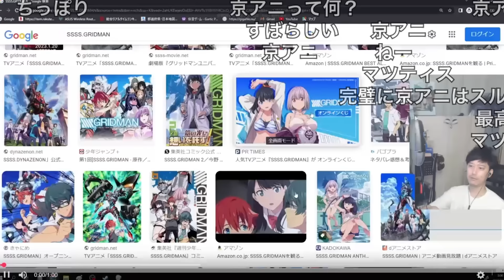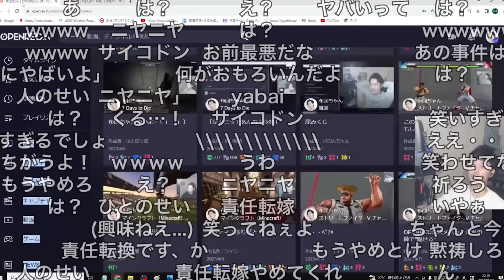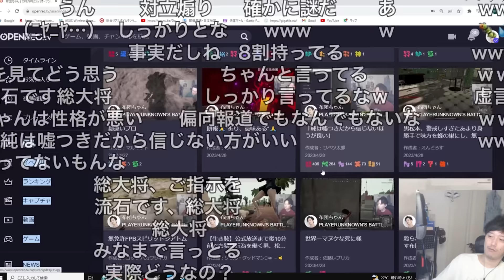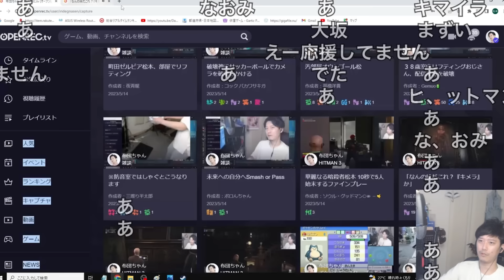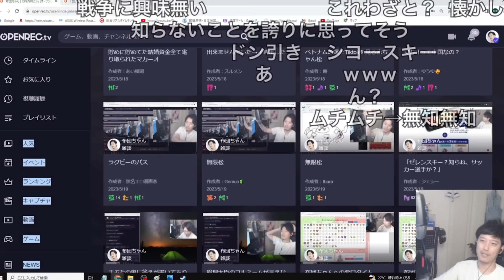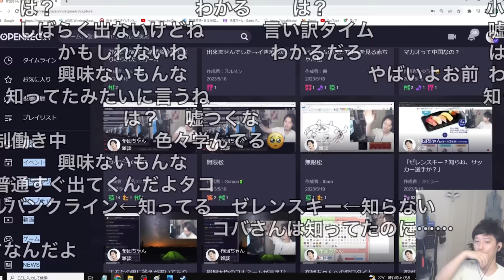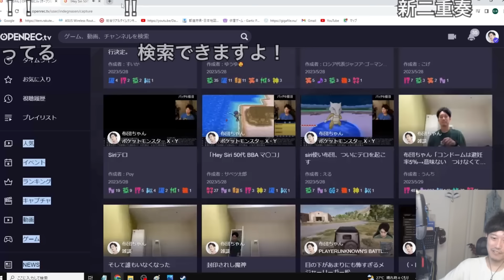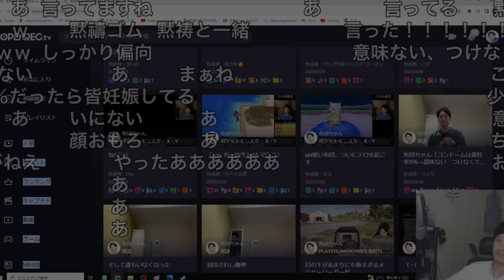布団ちゃん、キャプチャー見る枠 言ってない→言っている まとめ 2023/08/23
布団ちゃん
OPENREC.tv